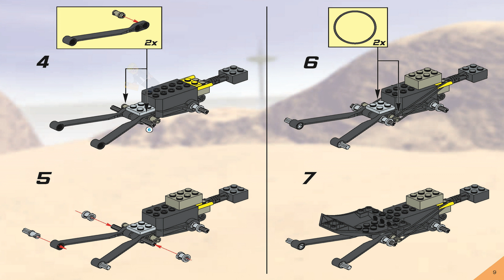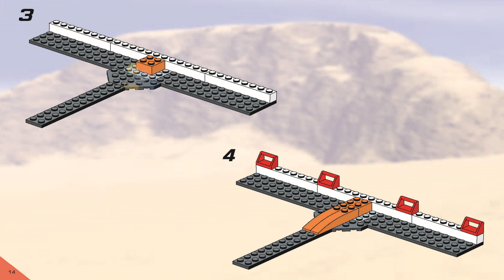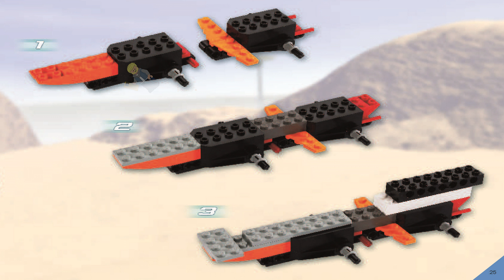LEGO Instructions - Racers - 4587 - Duel Racers - Drome Racers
LEGO 4587 Instructions - Drome Racers - Duel Racers - Racers

4587 LEGO Instructions from the LEGO RacersDrome Racers theme will guide you how to build LEGO Duel Racers Racers set 4587